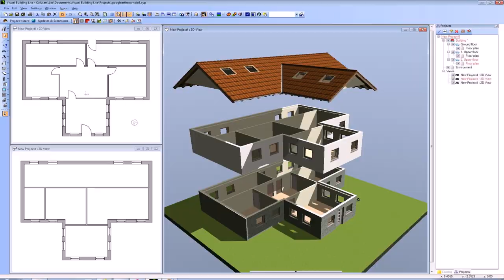Simple House Plans Under 2000 Sq Ft (see description)